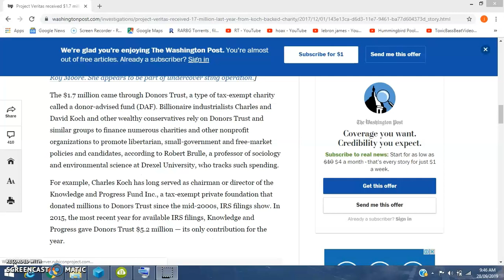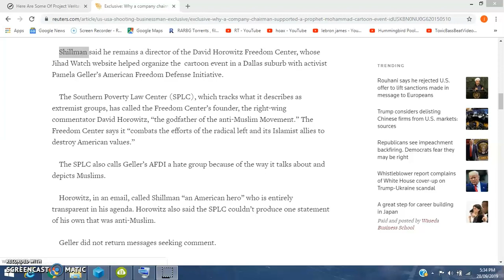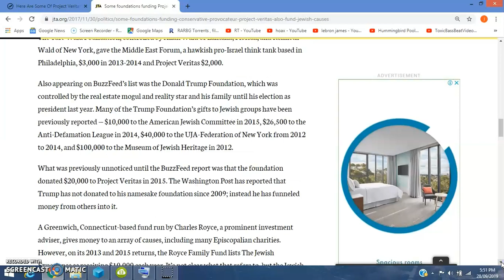Project Veritas Zionist Funding